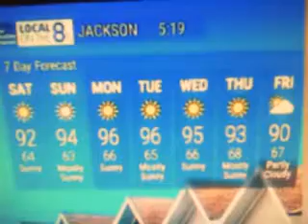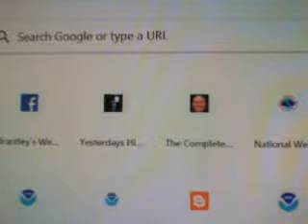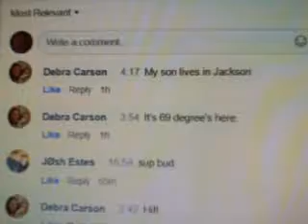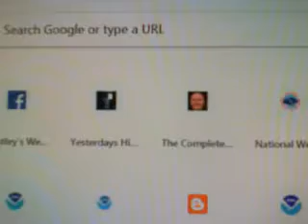2019 09 13 18 26 Brantley`s Weather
Hello from Bemis, TN.